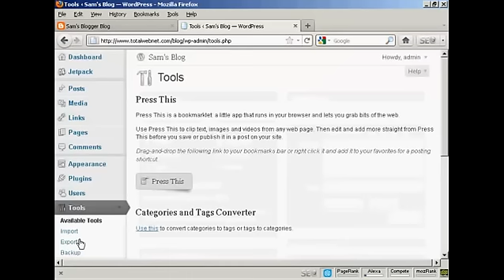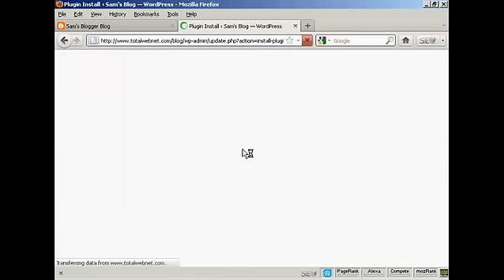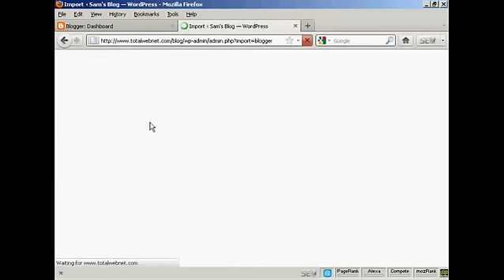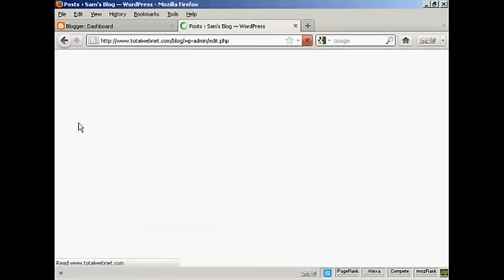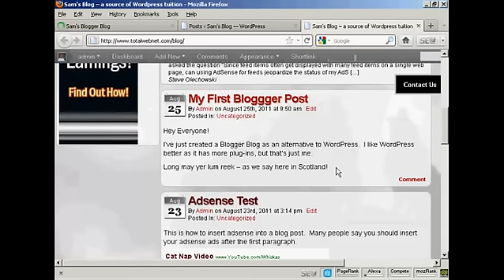Learn - How to Import Content from Blogger to WordPress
This video will show you How to Import Content from Blogger to WordPress.